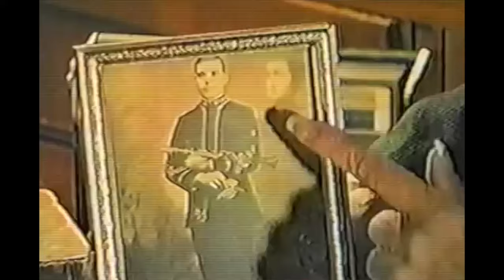SPIRIT OF THE BEEHIVE - THE SERVER IS IMMERSED [Official Music Video]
SPIRIT OF THE BEEHIVE - THE SERVER IS IMMERSED
from ENTERTAINMENT, DEATH out April 9, 2021

LYRICS
i was following paths i’ve already tried. dread desires the weak
and it’s all red sea above me. (a distant future - i don’t make
sense of it. collapsed with one word).

the server is immersed. she walks past affluent streets. no, you
don’t have a clue but at least i know that i do. (rewind the video - it
gets the best of us. i sent a post card.)

anywhere that you go, they will find you. you might wait but you’re
already in the future. anywhere that you go, there’s a pulpit and a
preacher. anywhere that you go.

dozed on ativan - i was out of my mind. please, you don’t know
the truth but at least i know that i do.